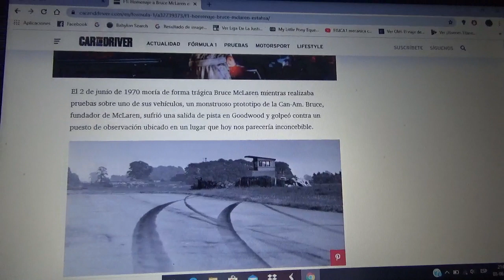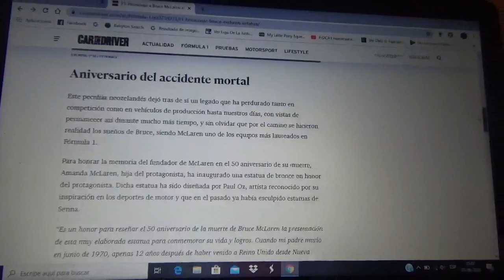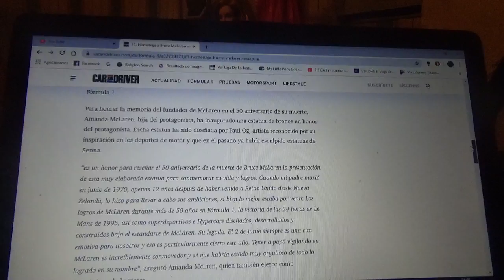Se presenta una estatua en homenaje a Bruce Mclaren en Woking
Fue creada por el 50 aniversario del fallecimiento del piloto e ingeniero neozelandés fundador de la afamada compañía británica de automovilismo deportivo y de automóviles de ciudad